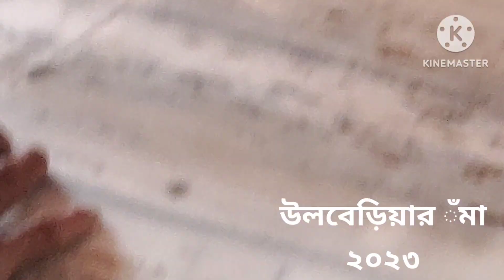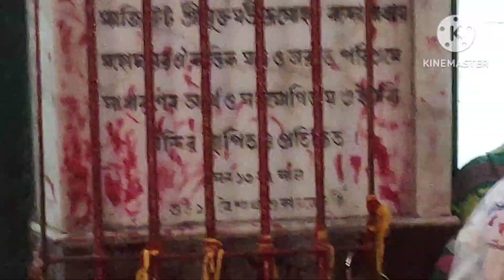February 29, 2024